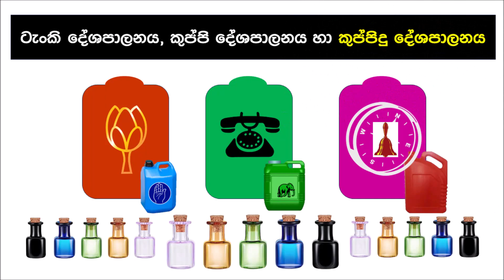ටැංකි දේශපාලනය සහ කුප්පි දේශපාලනය - නිමල් බෝපගේ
Analysis on Tank Politics and Kuppi Politics - Nimal Bopage